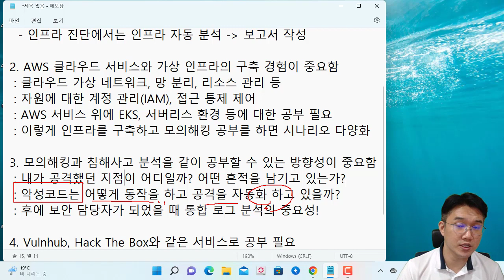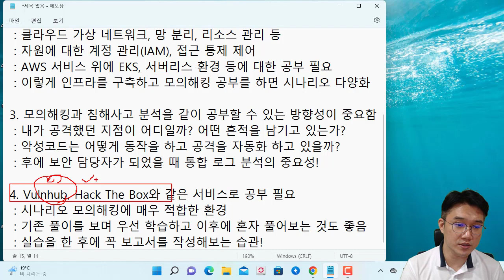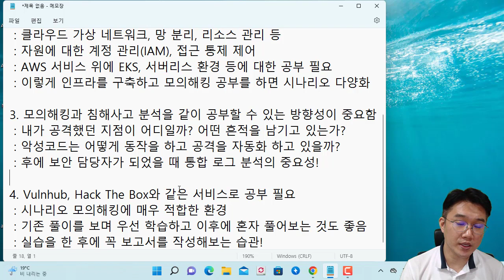SK쉴더스 루키 과정을 마치면서, 학생들에 전하고 싶은 모의해킹 공부 방향, 두번째!!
보안프로젝트에서 ) 제공하는 IT 강의입니다. 이번 강의 주제는 "SK쉴더스 루키 과정을 마치면서, 학생들에 전하고 싶은 모의해킹 공부 방향, 두번째!!"입니다.